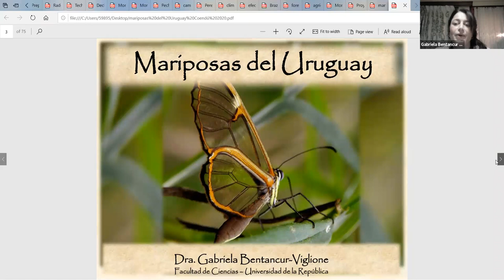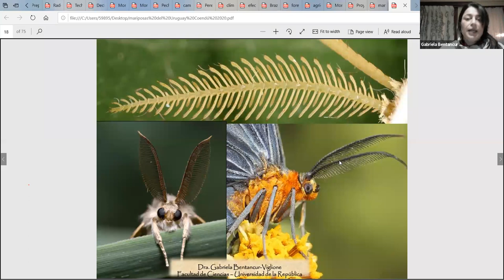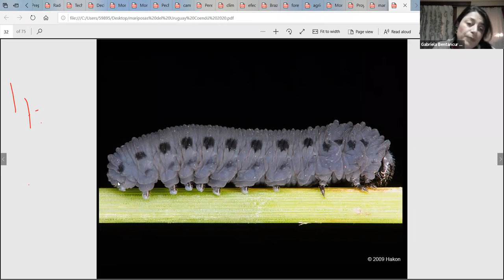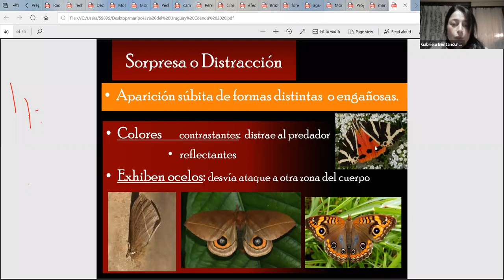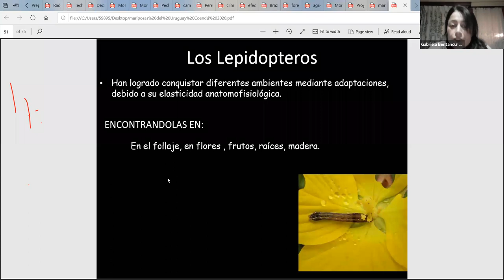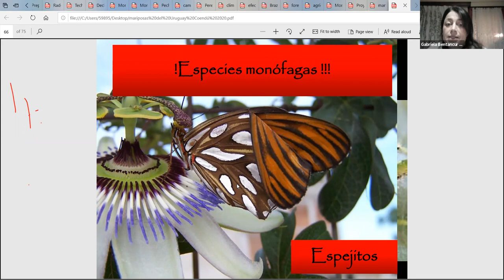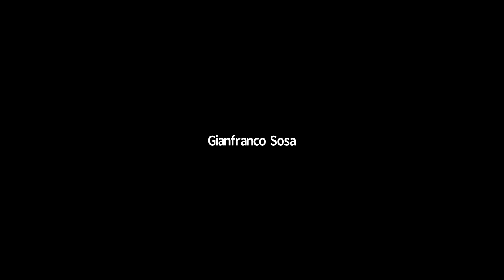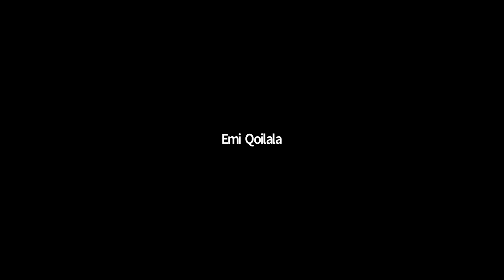Charla 4. Ciclo sobre artrópodos: Mariposas (Gabriela Bentancur, FCIEN)